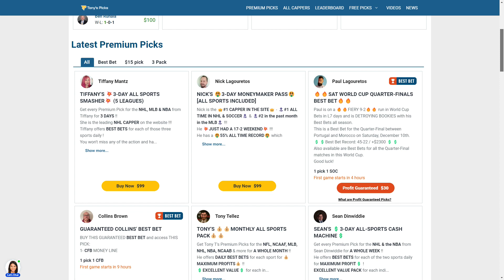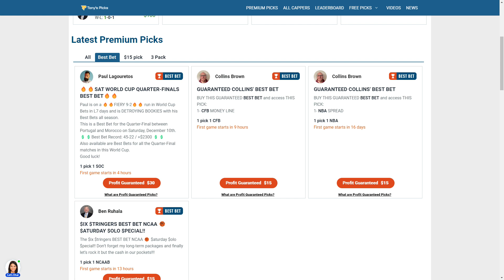9 FREE College Basketball Expert Picks on NCAAB Betting Tips for Today, Saturday 12/10/2022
12/10/2022 FREE College Basketball Expert Picks on NCAAB Betting Tips for Today, Saturday

NCAAB Games For Today:
0:00 Intro
2:10 Arizona vs. Indiana
3:25 Kansas vs. Missouri
4:29 Memphis vs. Auburn
5:31 San Diego St vs. Saint Mary’s
6:38 Arkansas vs. Oklahoma
7:32 Xavier vs. Cincinnati
8:39 Alabama vs. Houston
9:41 Washington St vs. UNLV
10:47 Penn St vs. Illinois